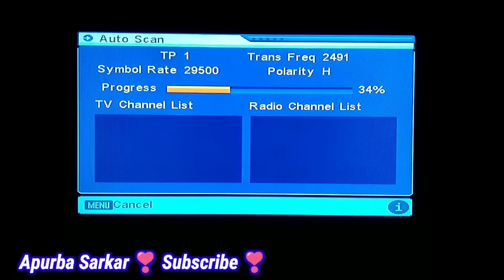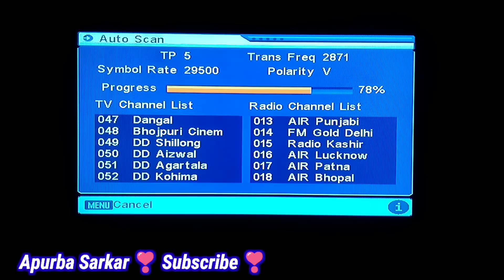Breaking News add dollar paid channel new update frequency || add paid TV channel in DD Free Dish